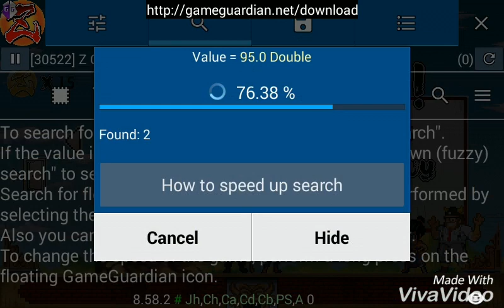Z Champions hack 2 ✌😜